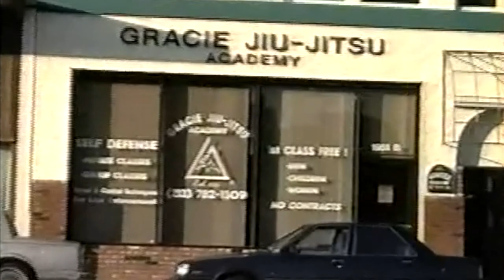For Suzanne Gracie: The Mother of Jiu-Jitsu in America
We had our Winter Belt Ceremony last night. We dedicated it to our mother, whose sacrifices made it possible for Brazilian Jiu-Jitsu to take root in America.